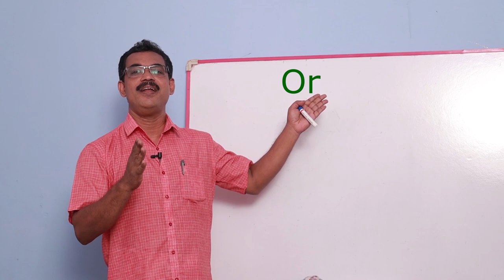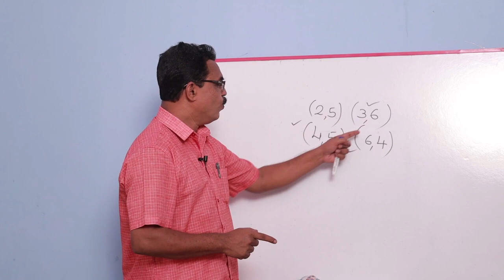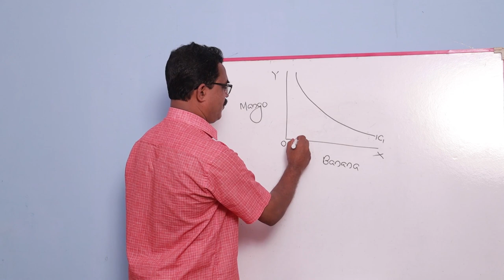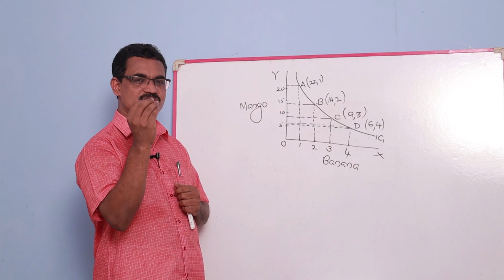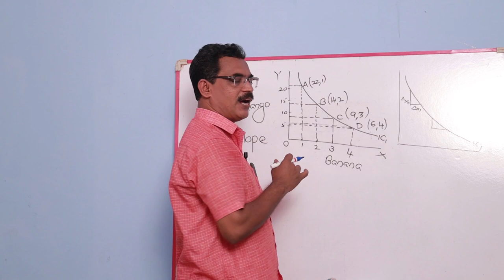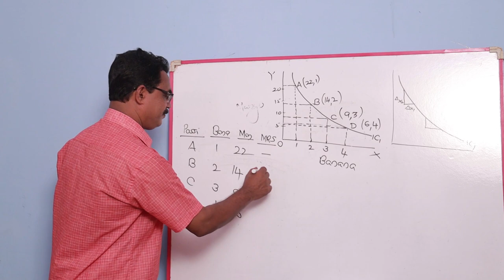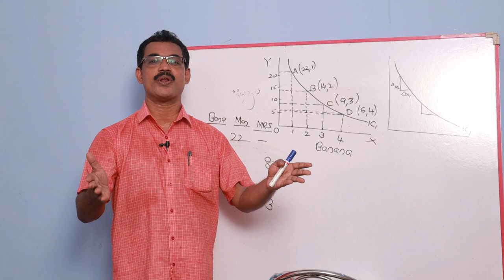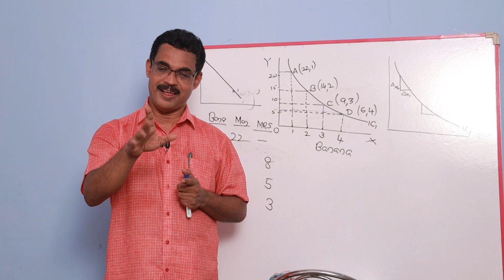SMART PLUS TWO ECONOMICS-6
Micro Economics- Chapter II- Ordinal Utility Approach- Ashraf. M, Principal, Govt. Girls HSS, Adoor